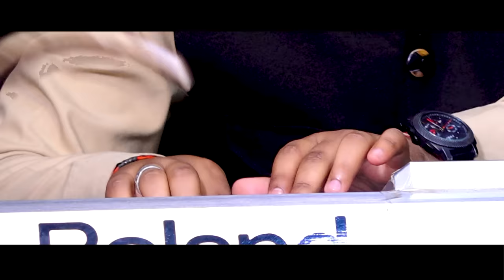Maiya Teri Chunni Studio Live || Mani Ladla || 2023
Mani Ladla Contact Numbr = 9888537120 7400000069